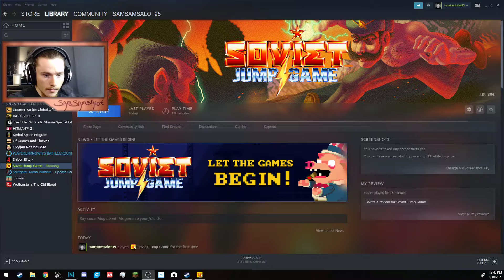SOVIET JUMP GAME EP 1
TODAY WE PLAY THE GAME GRUMPS SECOND GAME A "SOVIET  ERA" BATTLE ROYAL A FREE TO PLAY SIDE SCROLLING BATTLE ROYAL GAME WHAT BLAST